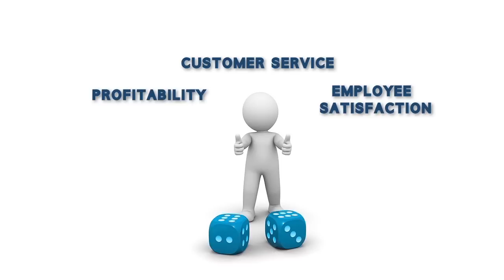Workforce Management with Teleopti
Teleopti can meet your organizations customer service needs throughout the whole company with workforce management for the contact centers, back-office and retail stores today and tomorrow.